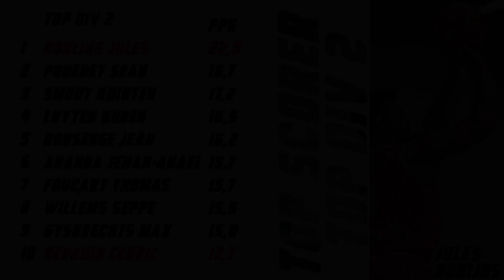Jules Robijns (2021)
Jules Robijns - 1e helft seizoen 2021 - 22
Koninklijke BBC Oostkamp (KBBCO)